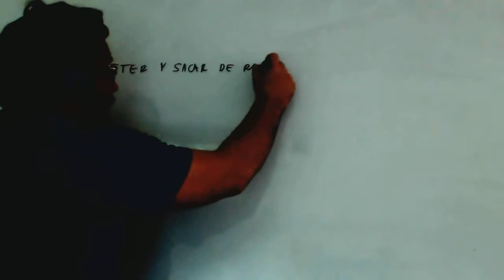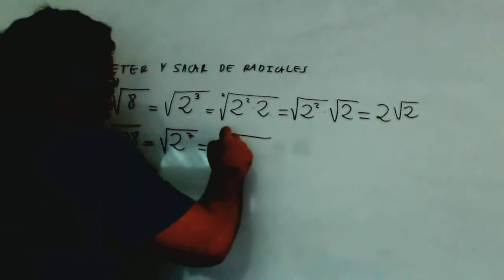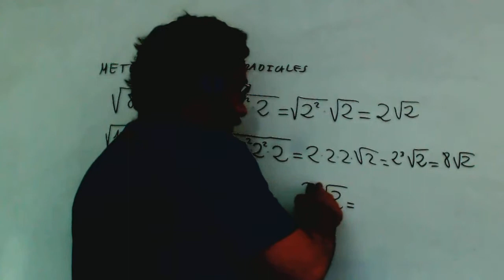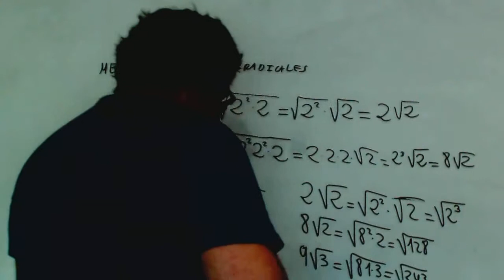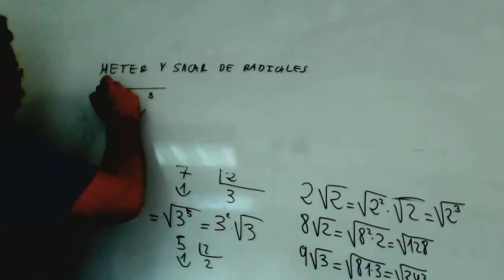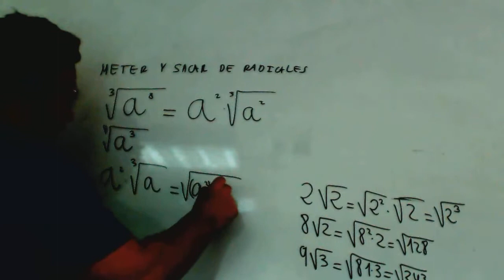Sacar factores fuera de la raiz Matematicas 1º Bachillerato Academia Usero Estepona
Sacar factores fuera de la raiz Matematicas 1º Bachillerato